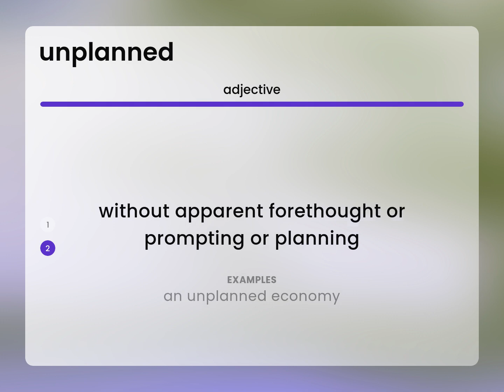Unplanned — what is UNPLANNED meaning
UNPLANNED definition